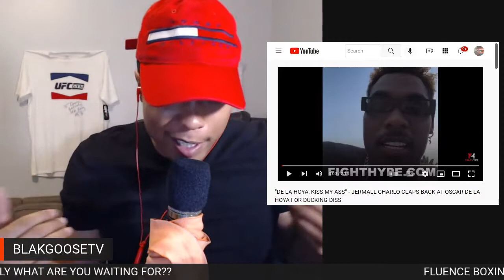REACTION TO JERMALL CHARLO RESPONDING TO OSCAR DE LA HOYA CLAIMING HE IS DUCKING JAMIE MUNGUIA!